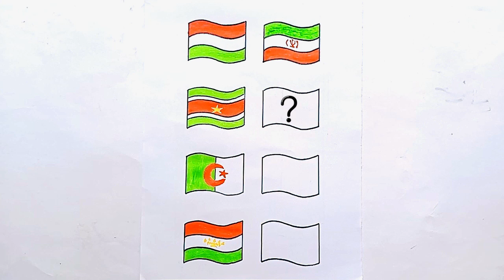Bendera dengan Warna Hijau Putih Merah (5) •| Easy Drawing Flag •|Tutorial